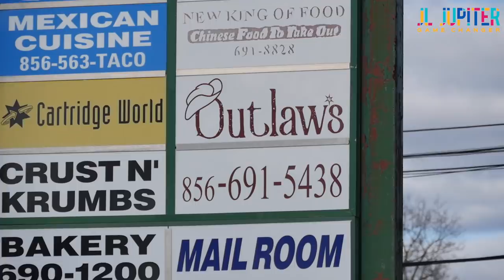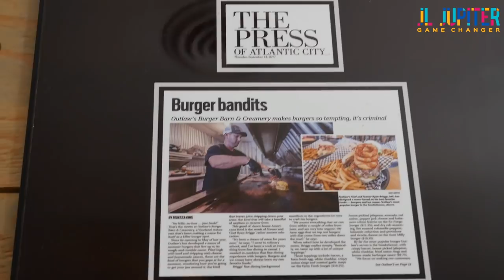Love Cheeseburgers with CRAZY toppings like BBQ Brisket, Pulled Pork...EAT HERE! Outlaw Burger Barn!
In this episode we visit Outlaw Burger Barn and Creamery located 1370 S. Main Rd. Vineland, NJ This place specializes in your classic burger and not so classic burger toppings. The Champ is known as the local favorite which is a fresh ground beef patty topped off with cheese, bbq beef brisket and pulled pork smothered in bbq sauce. They also have other items in there sich as fried chicken wings with a spice rub, sweet potato fries, cheesesteak and a healthy selection of ice cream. This place is a must visit destination for anyone looking to try something crazy to eat, great wings, nice size sandwiches and a nice place for a family outing.

Steering wheel tray works on Sedans but not SUV's

Gorilla Pod